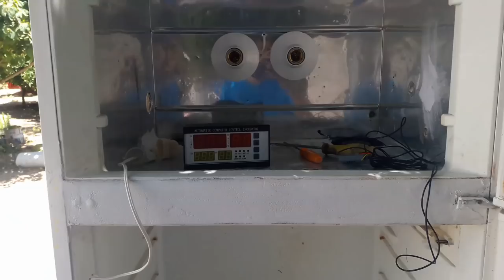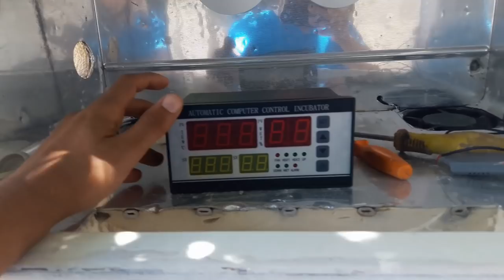شرح مفصل لصناعة فقاسة -تانيا- ( تركيب الادوات) ‬ 0689827173